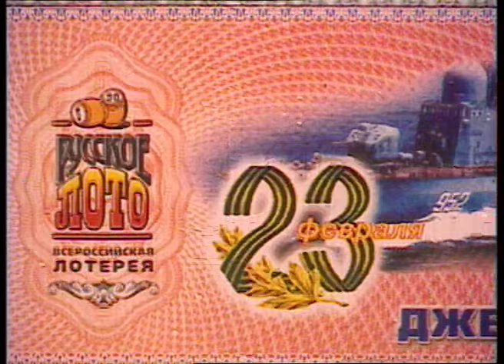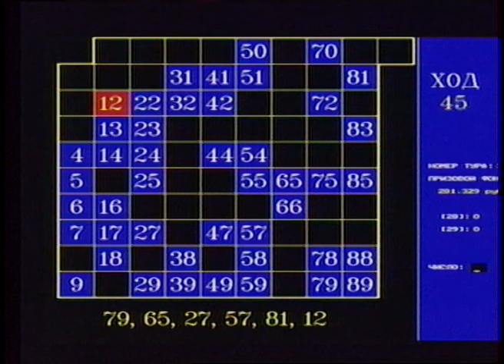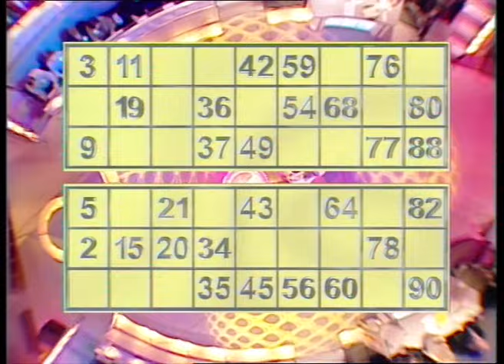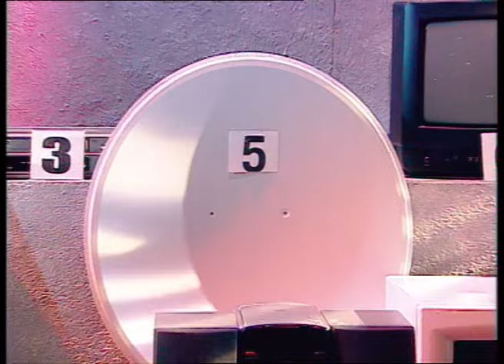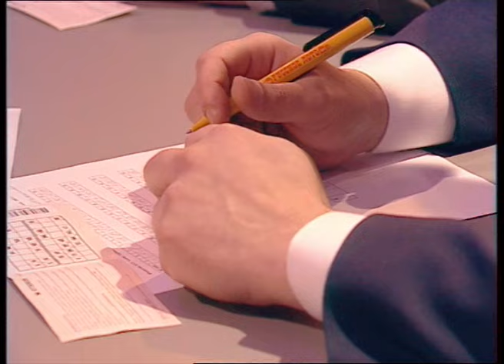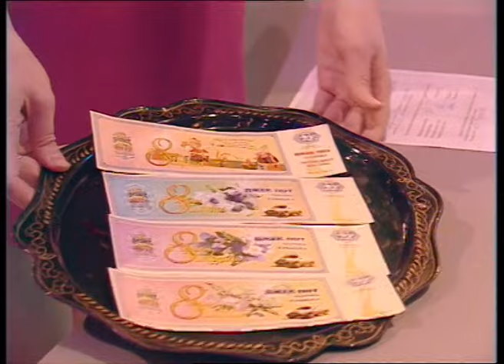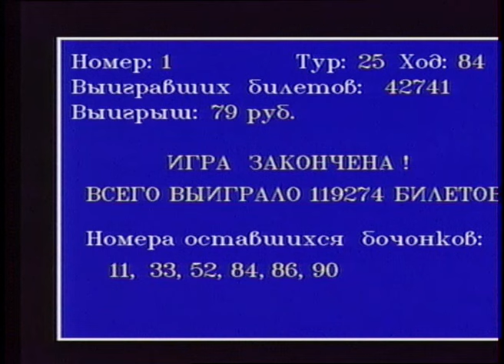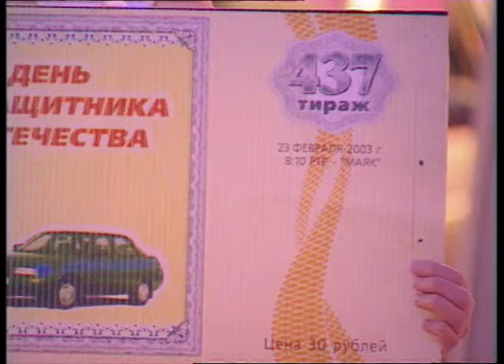436-й тираж Русского лото 16 февраля 2003 года. В гостях Тамара Гвердцители